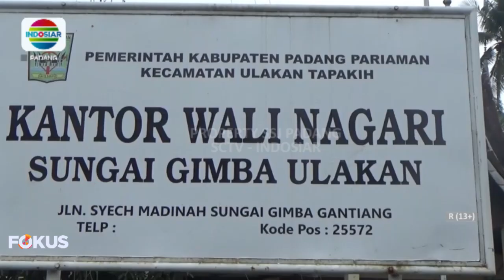WARGA SUNGAI GIMBA DI PADANG PARIAMAN, NYARIS TEWAS TERSERET ARUS SUNGAI SAAT BANJIR